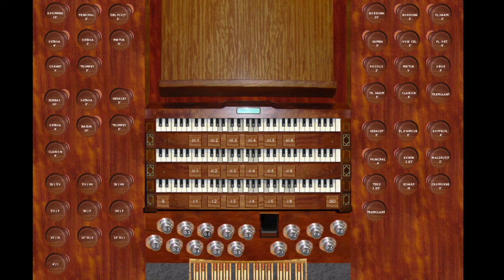Be Still, My Soul